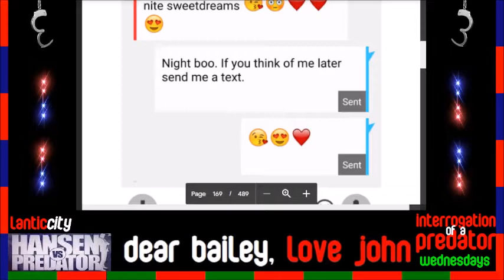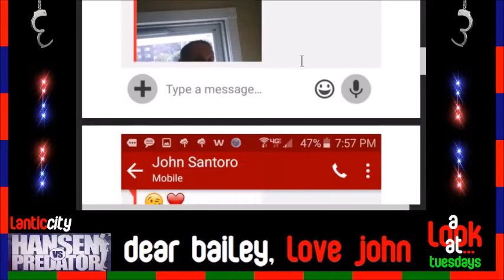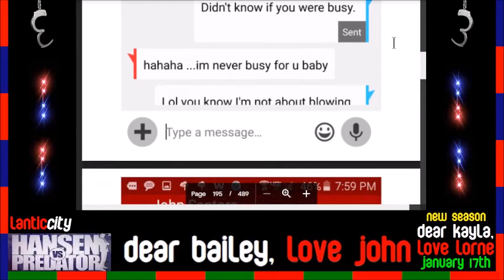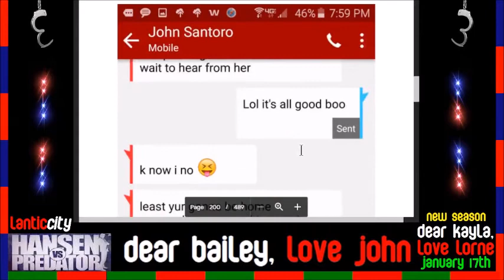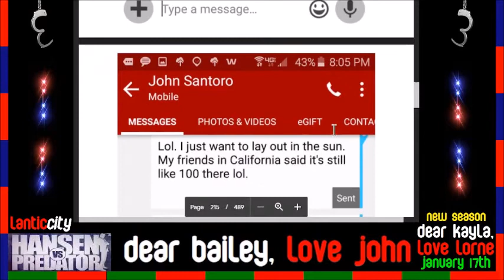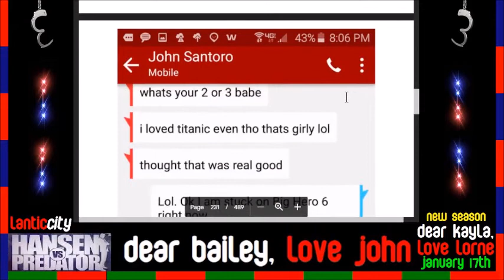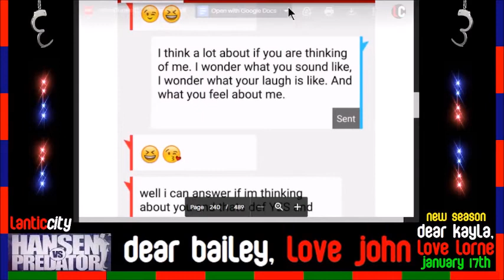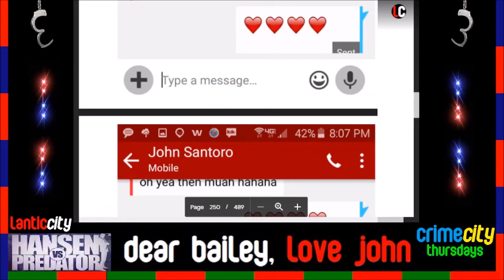Dear Bailey, Love John: Part 3 (John Dupee's Chat Log)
More John..oh cawd

Some of you have been donating to me through YouTube (you really have no idea how much I appreciate it) but YT takes a cut, holds it along with any ad revenue and won't deliver it until it reaches a certain amount. I am very grateful beyond belief, astonished even, at the amount of people who have donated. Thanks to each and every one of you. While I never asked for them, you beautiful people blessed me anyway. Now, I'm not asking...but if you do wish to donate, I don't think through YouTube is the best option. Some have asked if I had one & I didn't until now. Again, I want to thank every donor for their generosity. I love you. I really love you.

"Dear Bailey, Love John" NEW next Monday
"A Look At..." on Tuesday
"Interrogation of a Predator" on Wednesday
"CrimeCity" on Thursday